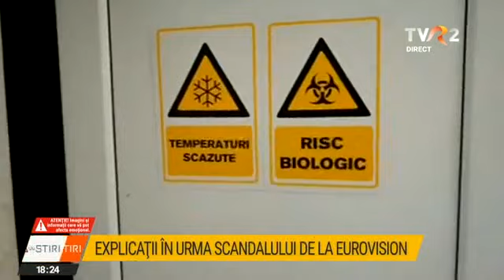Dosar penal pentru patru bărbaţi care au împușcat ilegal un urs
O partidă ilegală de vânătoare s-a terminat cu dosar penal pentru patru bărbaţi din Bistriţa-Năsăud şi Bihor. S-a întâmplat pe Fondul de Vânătoare al primăriei Bistriţa, unde vânătorii au împuşcat un urs.